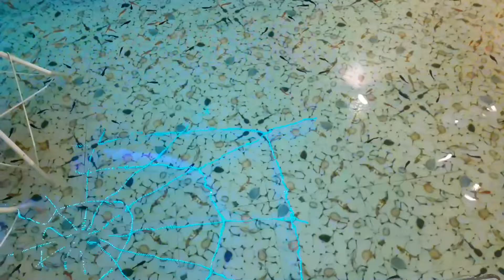Độc Lạ, Uống Cà Phê Và Cho Cá Rỉa Chân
Hôm nay mình đi uống cà phê tại quán cà phê độc lạ, vừa uống cà phê vừa cho cá rỉa chân, mình chia sẻ cho các bạn cùng xem nhé.

Sự ủng hộ của các bạn là động lực để chúng tôi sáng tạo những video mới hay hơn!!!
Chúc các bạn có được nhiều niềm vui trong cuộc sống!!!